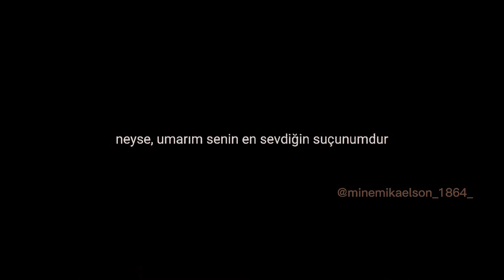Rebekah and Klaus Mikaelson